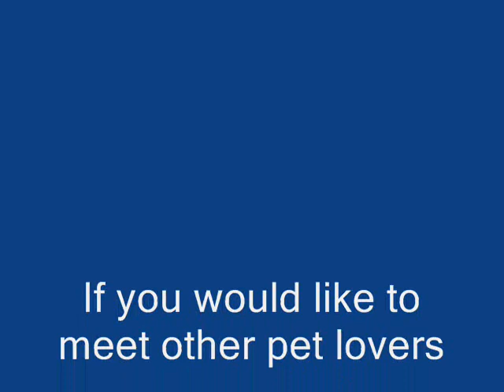WELCOME ALL PET LOVERS TO LUCKY'S PLACE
Meet other pet lovers all over the world and
share stories, pics, videos, and learn the best care of the pets we love

It's FREE!